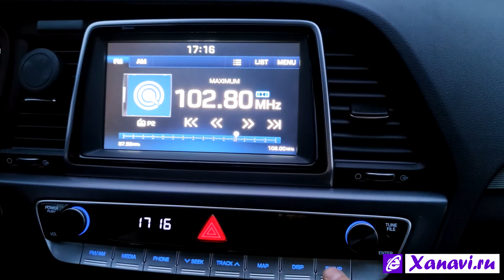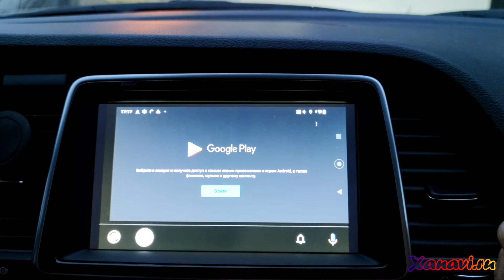Hyundai Sonata (2017-20) - Yandex, YouTube, TV, на заводской магнитоле без ее замены, через телефон!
Android auto/apple carplay - очень удобная функция автомобиля которая позволяет некоторые возможности телефона добавить в магнитолу.
Мы готовы предложить очень бюджетное и главное протестированное нами решение на многих моделях автомобилей, это почти все марки с которыми мы работаем и специализируемся!
Мы подключаем устройство (мобильный телефон) через USB и получаем доступ к любым приложениям.
Основные преимущества нашего решения:
- ничего разбирать, паять, прошивать, адаптировать не нужно
- подключение простейшее вставили в USB, получили решение
- можно использовать в любом автомобиле бес привязки марки и модели!
- удобно использовать в отпусках и командировках!
- поскольку это устройство является телефоном с него доступны звонки, разумеется обновление и система быстрых платежей не доступны!
- уверены мобильный телефон известной компании будет работать намного стабильней и уверенней чем устройство неизвестных производителей.

Мы хотим установить приложения которые необходимы владельцу автомобиля в современном городе, но Android Market это сделать не дает!
- Yandex + Alisa
- Leaf Spy
- ТВ тюнер
- Галерея для просмотра аудио/видео
- Медиаплеер
- Браузер
- камеры!

МНОГОЕ ДРУГОЕ ЧТО ЗАХОЧЕТСЯ ВЛАДЕЛЬЦУ автомобиля у которого с завода установлен Android auto.

Hyundai Sonata 2020+ DN8
Hyundai Elantra 2020+ VI (AD) рестайлинг
Hyundai Tucson 2018+ III Рест.
Hyundai Santa Fe 2018+ IV
Hyundai Creta 2016+ I
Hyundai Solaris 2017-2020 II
KIA Soul 2019+ III
KIA Optima 2016+ IV, IV рест
KIA Rio Xline 2017+ IV, IV рест
KIA Sorento 2017+ III Prime, IV
KIA Sportage 2018+ IV рест.
KIA Rio 2017+ IV, IV рест
KIA Stinger 2017+ I
KIA Ceed 2018+ III
KIA ProCeed 2018+ I
KIA Cerato 2018+ IV
KIA K900 2018+ II
KIA Seltos 2019+ I
KIA Xceed 2019+ I